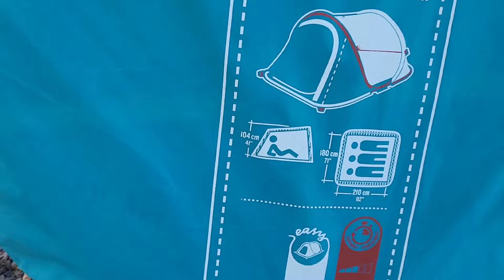ATÉ CRIANÇA FAZ A MONTAGEM | REVIEW BARRACA 2 SECONDS DA MARCA QUECHUA PRA 3 PESSOAS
Review da barraca Quechua 2 seconds ,nesse vídeo fiz a montagem da Barraca com meu filho Heitor de 05 anos. ATÉ CRIANÇA MONTA ESSA BARRACA 2 SECONDS QUECHUA | para 03 pessoa super fácil de montar e desmontar. Barraca de Camping Automatica.
Mostraremos a barraca 2 SECONDS, passo a passo para a montagem e desmontagem. Comprei essa Barraca na loja Decathlon.

MONTAGEM / DESMONTAGEM:Instalação rápida. Barraca autoportante (depois de montada, pode colocá-la onde quiser e, se não houver vento, não precisa usar os espeques = utilização direta!). Dobragem fácil graças ao sistema de dobragem guiada Easy.

VENTILAÇÕES:1 ventilação posterior em cima e 2 espaços entre o teto duplo e o chão em cada lado no centro do quarto para permitir a renovação do ar e limitar a condensação.

PROTEÇÃO SOLAR:O tecido do teto duplo filtra os UV com um IPS de 30. Atenção: uma simples porta aberta pode permitir a passagem de uma quantidade significativa de UV.
Proteja a sua pele.

IMPERMEABILIDADE:Todas as barracas Quechua são validadas em laboratório (barraca inteira sob 200 L/m²/h durante 4 horas) e no terreno.
Teto duplo em poliéster revestido a PU 2000 mm, chão em polietileno 120 g/m², todas as costuras impermeabilizadas com tiras termocoladas).
A existência de uma câmara em poliéster respirável sob o teto duplo permite evitar o contato das gotas de água resultantes da condensação que se depositam naturalmente na face interior do teto duplo.

RESISTÊNCIA AO VENTO:Testamos todas as barracas em um túnel de vento em uma plataforma giratória para expor todas as faces da barraca ao vento. A barraca bem montada, com todas as cordas bem instaladas, deve se manter habitável, com uma velocidade do vento média de 50 km/h junto ao chão (força 6).

UMA CLASSIFICAÇÃO PARA COMPARAR O IMPACTO AMBIENTAL DOS PRODUTOS:O impacto ambiental do produto é calculado com base no seu ciclo de vida e utilizando diferentes indicadores. Uma nota global ABCDE é atribuída para ajudá-lo a identificar facilmente os produtos com o melhor desempenho ambiental através da comparação dos produtos do mesmo tipo entre si (camisetas, calças, mochilas, etc.).
A Decathlon é um interveniente voluntário nesta ação de informação ambiental. Para mais informações

GARANTIA:Todas as barracas vendidas na Decathlon têm uma garantia de 2 anos em uma utilização normal (mediante apresentação do cupom fiscal). Caso ocorra algum problema, leve a sua barraca à loja Decathlon mais próxima, para que esta seja verificada.